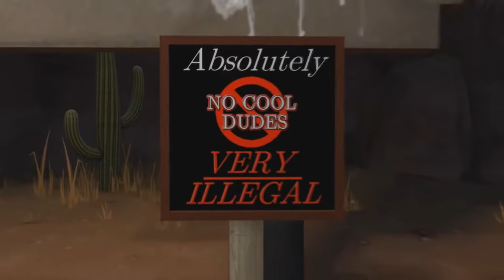Rule Breaker (SFM) but the cop car never interrupts and it's ten minutes of litness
I was too lazy to make a ten hour version.